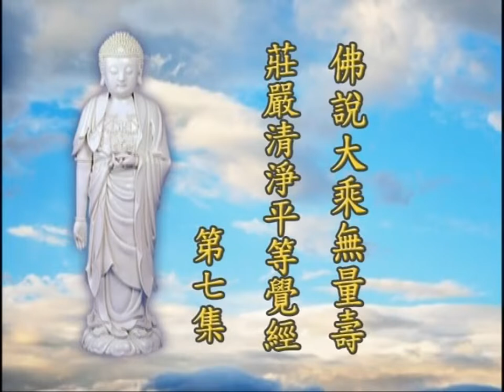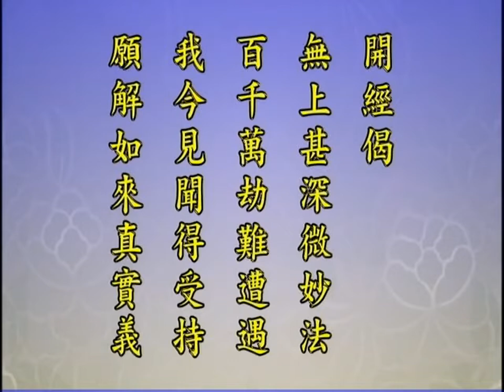佛說大乘無量壽莊嚴清淨平等覺經07上丨粤語丨鍾茂森博士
57-035 共60集 佛說大乘無量壽莊嚴清淨平等覺經